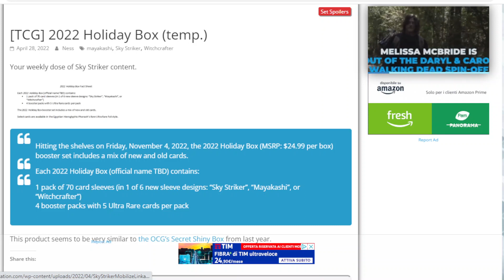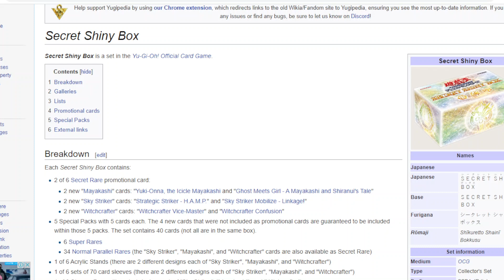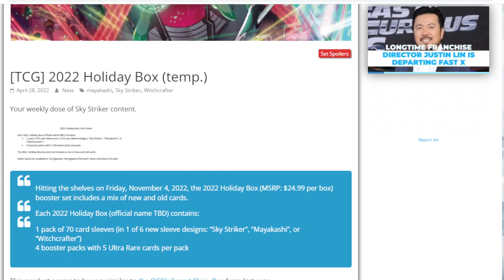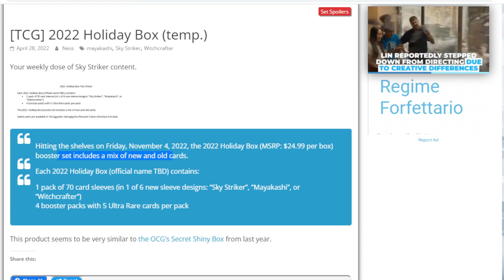Un nuovo GRANDE Box che ci porterà i nuovi Sky Striker? Holiday Box come gli Secret Shiny? YUGIOH